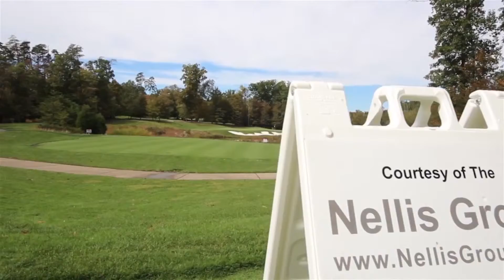FCA Golf Tournament 2015 Nellis Group Corporate Sponsor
Join the Nellis Group and the FCA for a fun day of golfing and prizes to support a great charity!